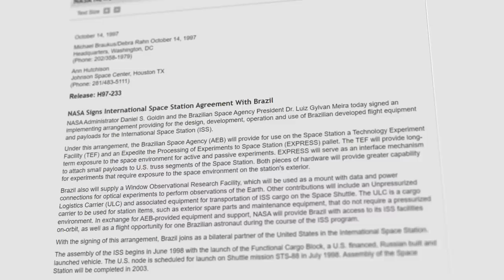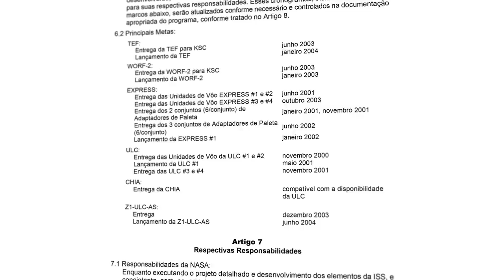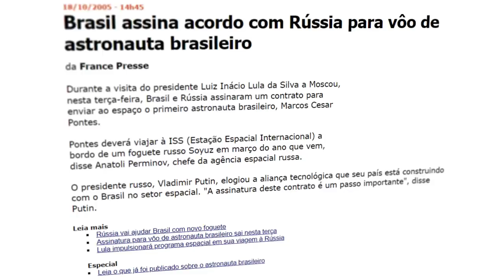O que o Marcos Pontes foi fazer na Estação Espacial?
Marcos Pontes, o atual Ministro de Ciência e Tecnologia do Brasil, decolou rumo à Estação Espacial Internacional no dia 30 de Março de 2006. Sua viagem, que custou ao Brasil cerca de US$ 11 milhões, foi acompanhada de diversas polêmicas - a mais proeminente, com certeza, é sua relação com o descumprimento do acordo feito entre Brasil e EUA para o desenvolvimento e construção de 6 componentes da ISS.

Saiba mais:

Texto do site do Marcos Pontes citado no vídeo

Brasil está fora do projeto da Estação Espacial (ISS). Estado de São Paulo.

Ajuste Complementar Entre o Governo da República Federativa do Brasil e o Governo dos Estados Unidos da América Para o Projeto, Desenvolvimento, Operação e Uso de Equipamento de Voo e Cargas Úteis Para o Programa da Estação Espacial Internacional. (1997)

Alguns dos artigos científicos sobre os experimentos brasileiros publicados

Mantelli, M. and Paiva, K.: Mini Heat Pipe. Universidade Federal de Santa Catarina, condensed from MCENT-MHP-200, Centenary Mission Flight Document (2006).

Bazzo, E. and Reimbrecht, E.: Capillary Evaporator in Microgravity. Universidade Federal de Santa Catarina, condensed from MCENT-CEM-200, Centenary Mission Flight Document (2006).

The Compact Irradiator Modulus Designed for DNA Repair and Mutagenesis Studies in ISS Microgravity Environment Using UVA Emitted by Light-Emitting Diodes. Marcelo Sampaio. Monique Thérèze Schulz Fontoura.

Participe do Discord do Dobra Espacial!